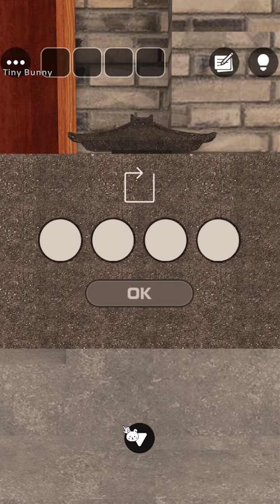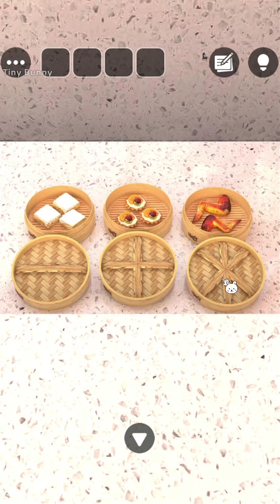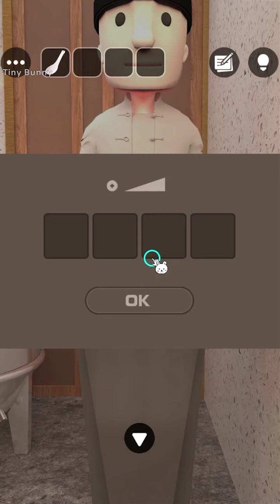Escape Room Collection ChinaTown Walkthrough Escape Room Club (GBFinger Studio)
Escape Room Collection ChinaTown Walkthrough (GBFinger Studio)
脱出ゲーム Escape Room Club ChinaTown Walkthrough
Escape Game ChinaTown Walkthrough